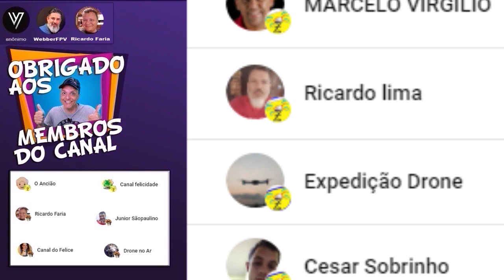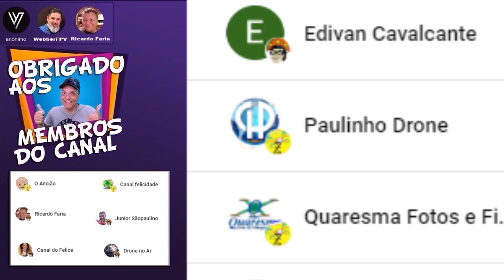"Drone possuido"? Zmaro em 4:60